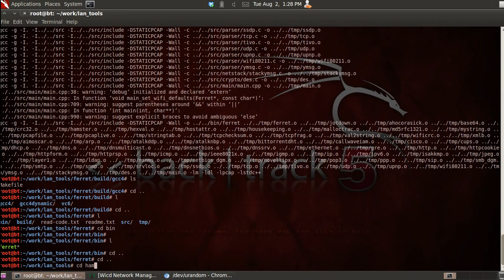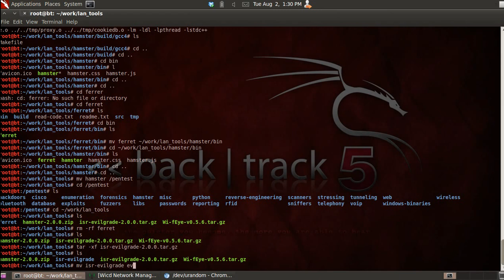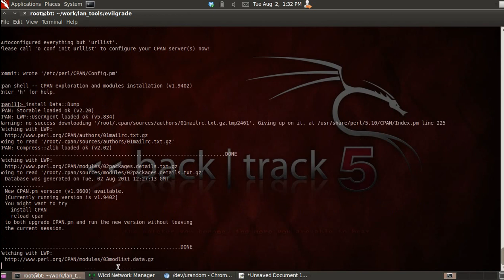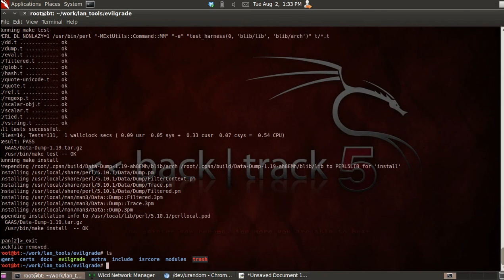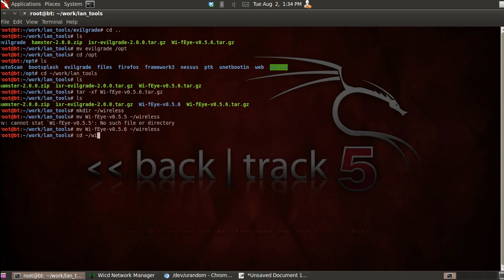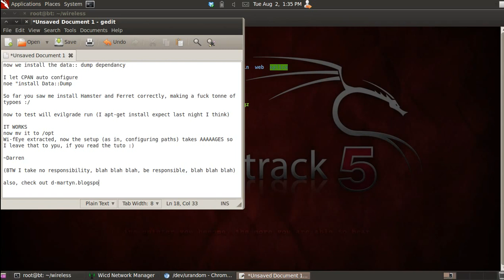Installing Hamster, Ferret, Evilgrade, And Wi-fEye.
In this video I simply show how to install from source Hamster, Ferret, Wi-fEye, Evilgrade-ng and install dependancies, and put them in the right folders for Wi-fEye. The Wi-fEye config is left to the viewer to figure out.

I will post a video later on that...

it is for this blog post...

Check out the blog for more videos, yadda yadda yadda... Have fun.